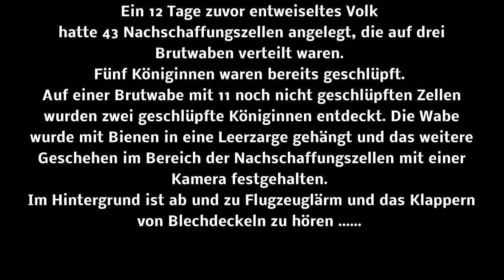[immelieb.de] ► Wie Königinnen schlüpfen können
► Imkerwerkzeug & Co.

Im Video ist zu sehen, wie diverse Jungköniginnen auf einer Wabe schlüpfen. Von Schwesternmord kann allerdings nicht die Rede sein. Sehen Sie selbst!